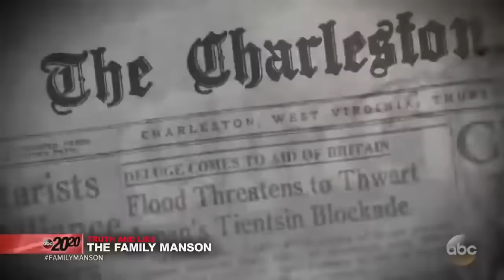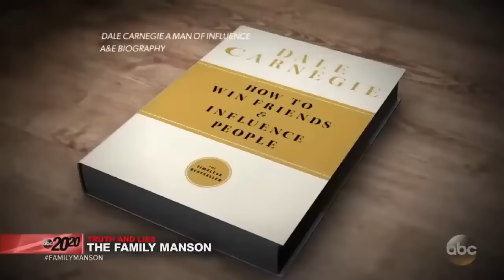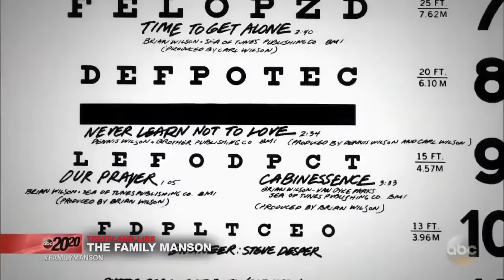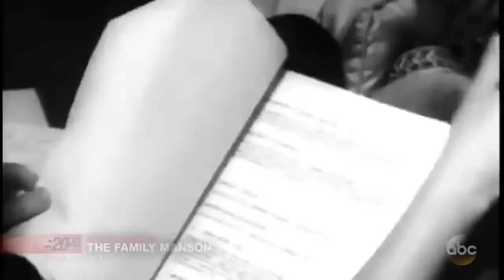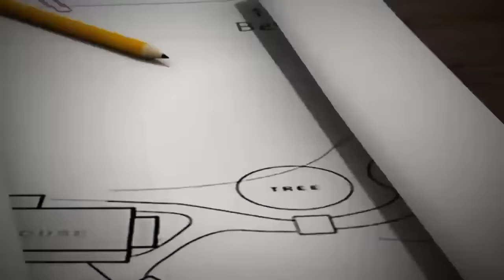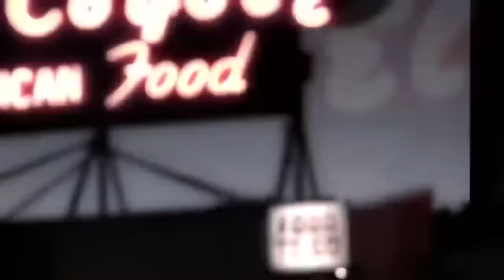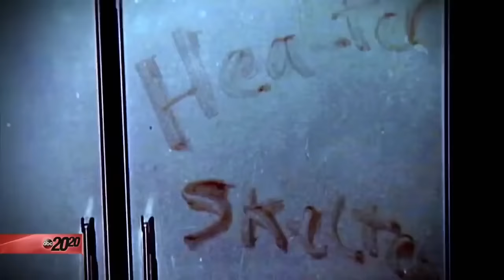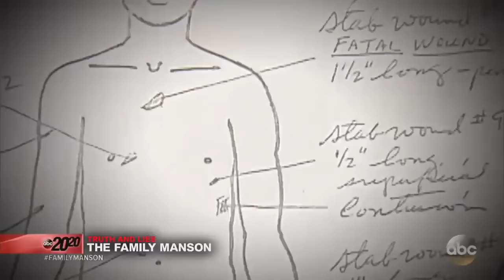The Manson Family Full Episode